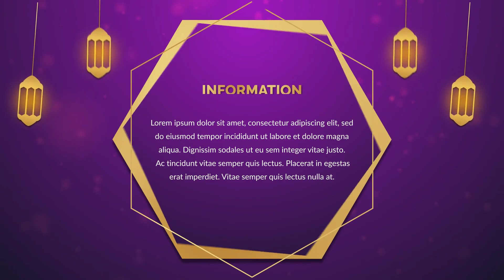Ramadan Kareem - After Effects Projects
After Effects Projects Features:
- Program Schedule x6
- Lower Thirds x8
- Transition x6
- Social Media x3
- Opener
- Information
- After Effects Project
- Video Tutorial
- Video, Audio & Font Links